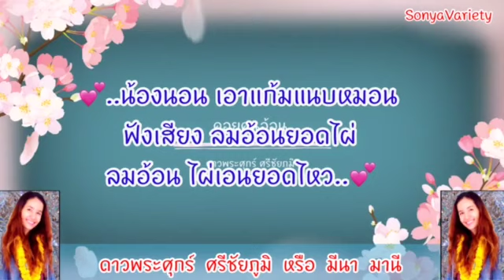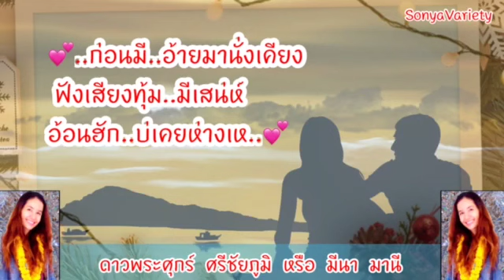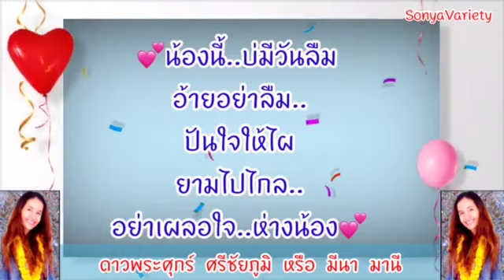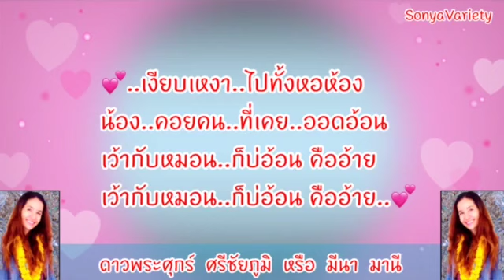เพลง คอยคนอ้อน V67 ศิลปินต้นฉบับ ดาวพระศุกร์ ศรีชัยภูมิ (มีนา มานี) ชุดไปนำแหน่ OFFICIAL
เพลง คอยคนอ้อน V67 ศิลปินต้นฉบับ ดาวพระศุกร์  ศรีชัยภูมิ (มีนา มานี)  ชุดไปนำแหน่ OFFICIAL@SONYAVARIETYOFFICIAL